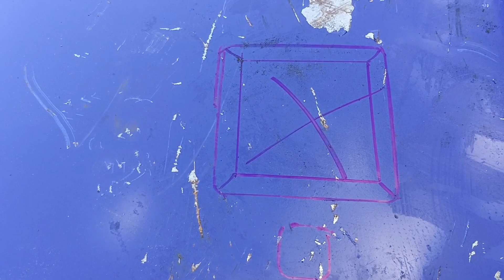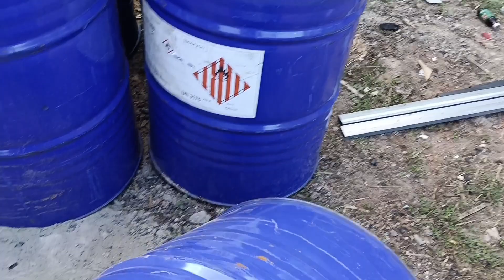สอนทำเตาเผาถ่านไร้ควันทุดขั้นตอน 0957933154#เตาเผาถ่าน